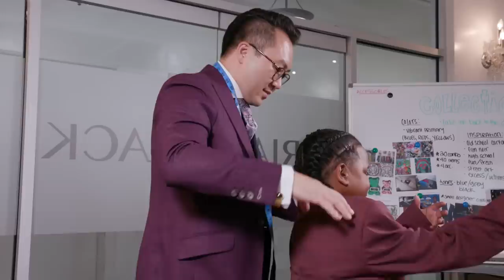Pio’s $18,000 Custom Suit from Joel Embiid & Cam Newton’s Fav Shop Adriaen Black | Excess w/ Pio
Pio hits up Adriaen Black in New York City and tries on some expensive suits worn by Joel Embiid, Cam Newton and more!

Pio meets Andrew Jang, Founder of Adriaen Black. Andrew shows Pio his workshop in New York City and takes Pio's measurements for a custom suit fitting. He shows him the fabric store and the selections of material. He then shows Pio some of the suits he's made for his clients like Joel Embiid, Cam Newton, Aaron Colvin, Matt Barzal, and more! Andrew even gifts Pio a custom design Adriaen Black shirt!

Pio La Ditingancia aka the man who wants you to know he's "not a baby" introduces you to the good life! From 24k gold chicken wings to toilet bidets, Pio shows you how to live like a star! Follow Pio as he gets a taste of luxury and opulence!